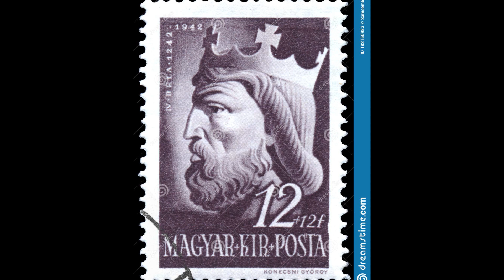12-р хэсэг "МОНГОЛ МОРЬД АТРИАТЫН ТЭНГИСИЙН ШОРВОГ УСЫГ ҮНЭРЛЭЖ ҮЗЭВ."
Уншсан:  Ё.Алтангэрэл
Найруулагч  А.Амарбат